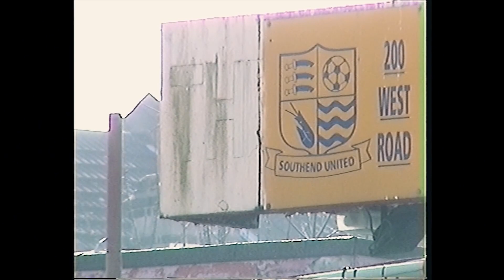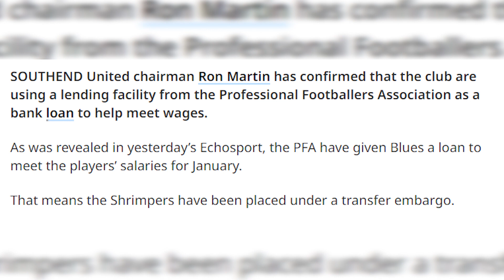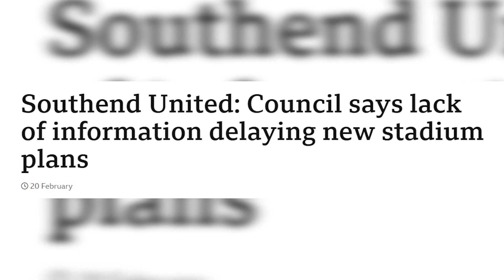The DOWNFALL of Southend United: A story of FINANCIAL TROUBLES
Southend United have been at the receiving end of numerous financial struggles over the last couple of years, nearly resulting in their liquidation. I take a look at where these financial issues stem from and how much trouble they actually are in.